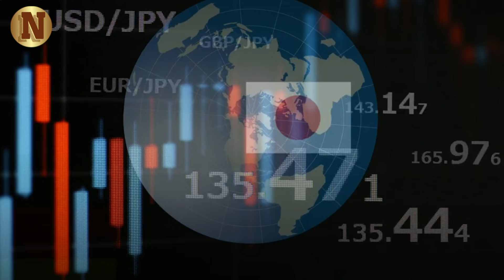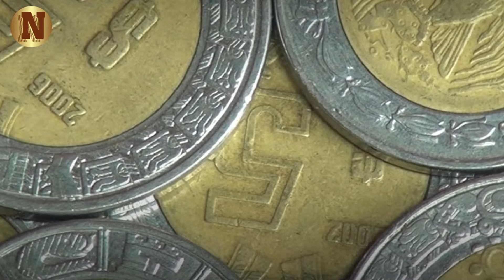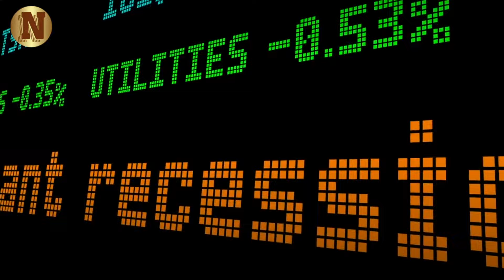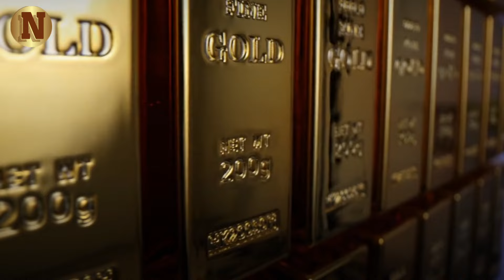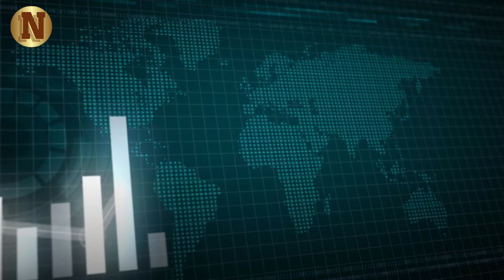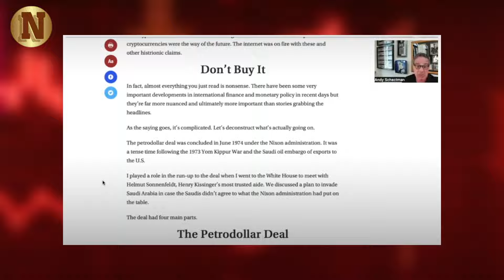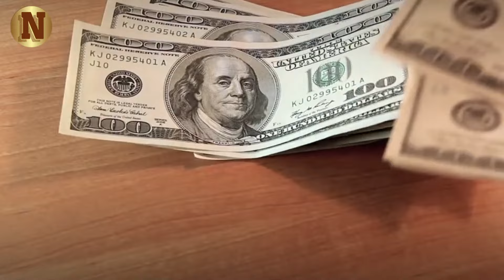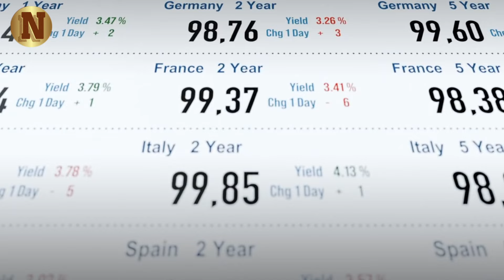Forget the Price! This Is the Real Thing Happening With Gold & Silver - Andy Schectman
In this deep dive, Andy Schectman explores the strategic financial maneuvers of the BRICS nations and their implications for the global economy. Schectman discusses how countries like China, Russia, and Saudi Arabia have been methodically selling bonds while simultaneously accumulating gold. This shift is significant as it contrasts sharply with the increasing debt of Western nations such as the United States and the United Kingdom.

Key Points Covered:
BRICS Bond Sales and Gold Accumulation: The BRICS nations have been selling bonds and buying gold, positioning themselves against the backdrop of rising Western debt.
Energy and Resource Dependency: Western countries are increasingly reliant on BRICS nations for natural resources and energy, creating a precarious economic situation.
Emergence of a BRICS Settlement Currency: The potential introduction of a BRICS currency settlement system, partially backed by gold, could revolutionize global trade and finance.
Implications for the West: The growing influence of the BRICS nations and their strategic moves could lead to significant challenges for the US dollar and Western economic stability.
Future of Western Economic Policy: Schectman provides insights into how Western nations might navigate these challenges amidst a changing global economic landscape.

▶FAIR-USE COPYRIGHT :
1)This video has no negative impact on the original works (It would actually be positive for them)
 2)This video is also used for teaching purposes.
 3)It is transformative in nature.
 4)I ONLY used bits and pieces of videos to get the point across where necessary